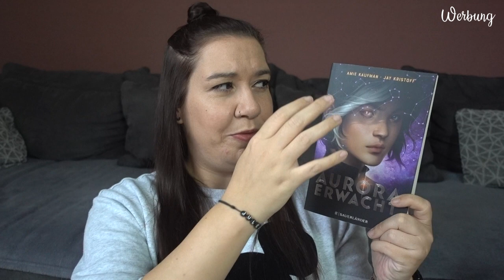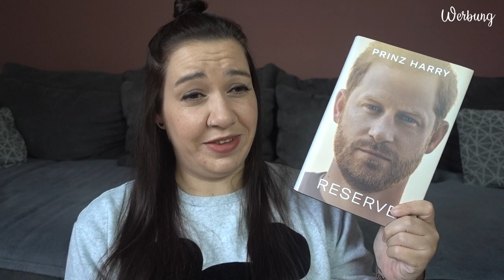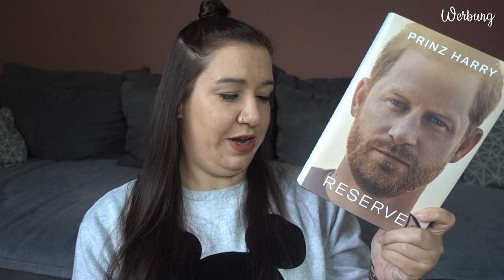3 Bücher, die... | ... außerhalb meiner Komfortzone liegen | Canis Minor Art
im heutigen Video möchte ich euch Bücher zeigen, die außerhalb meiner Komfortzone liegen, die ich aber trotzdem gekauft oder gelesen habe.

𝙒𝙚𝙧𝙗𝙪𝙣𝙜 | 𝙆𝙤𝙤𝙥𝙚𝙧𝙖𝙩𝙞𝙤𝙣

Amazon Wunschliste